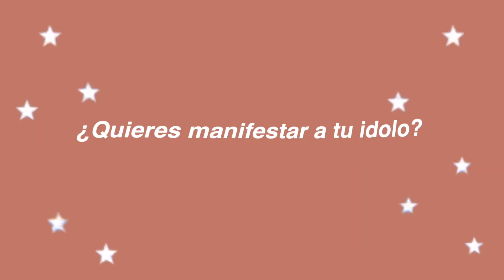COMO MANIFESTAR A TU IDOLO // ley de atraccion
Hey guys!! en este video te explico como puedes manifestar a tu idolo, como harry styles, BTS, Ariana Grande etc!

Si ves este texto comenta " todo es posible" 🦋✨